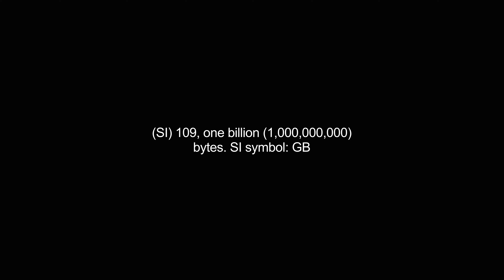gigabyte video Dictionary meaning and pronunciation